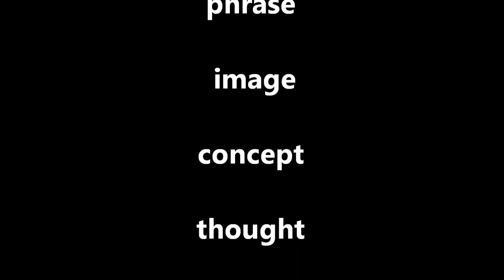CLayM Bible Study 10 25 2014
Rev. Greg Bergquist, California Nevada Conference
 Superintendent for Leadership Development
Conference Lay Minister's Bible Study